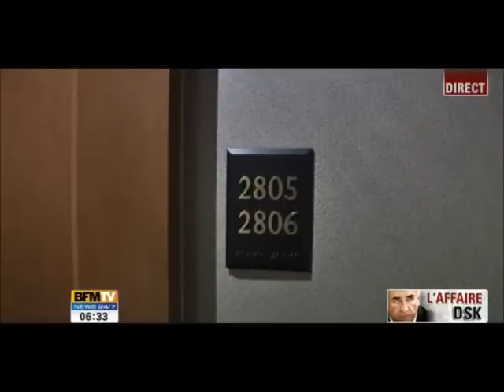Dominique Strauss Kahn viol une femme noire !!.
Strauss Khan séquestre et viol une femme noire a  New-York et pas n'importe ou!! a Harlem!! C'est vraiment pas la bonne place pour faire le con!! Une police extrêmement qui ne laisse aucuns indices leurs passer entre les doigts que de la rigueur!! DSK n'est pas sortie l'auberge! Mais devant une montagne de fric et les avocats du FMI la meilleur police du monde est désarmée!! Et la justice demeure a deux vitesses!! Une pour les citoyens ordinaires et une autre pour les gros pleins de fric!